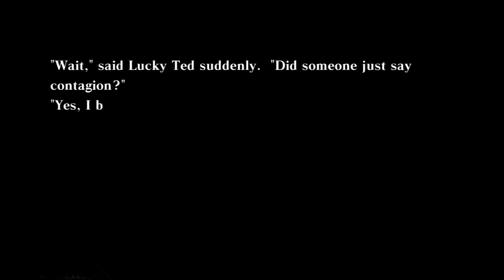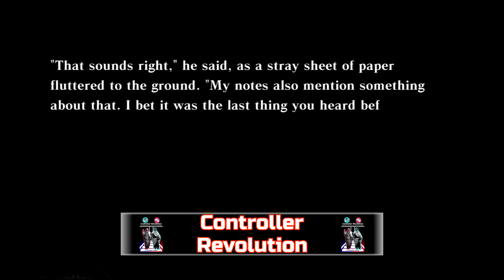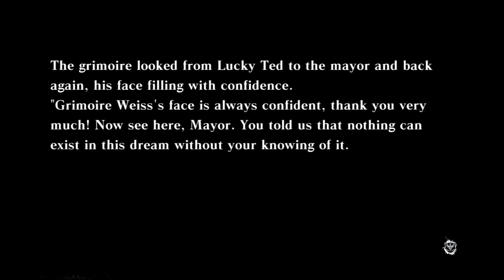3 Games That INSPIRED Me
Controller Revolution: Why Video Games Are The Future of Philosophy

Or if you would like to drop a small tip, that would mean the world!